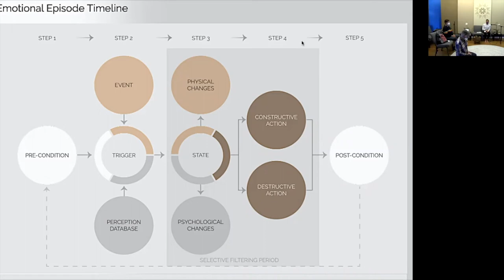On the Path to Enlightenment: The Emotional Timeline with Guest Teacher Teague O'Malley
Guest Teacher Teague O'Malley led the sangha in continuing exploration of meeting our emotions with two meditations, interspersed with a presentation about the Emotional Timeline, and discussion of practice.

Teague O’Malley (he/him/tig) is a meditation teacher and contemplative artist, weaving together evidence-based methodology with his creativity and open heart. Teague is qualified by University of Massachusetts Medical School to teach Mindfulness-Based Stress Reduction (MBSR) and is a certified teacher of the Cultivating Emotional Balance (CEB) and The Breathing Class programs - bringing modern science together with ancient wisdom. He teaches meditation and contemplative art courses and retreats in hospitals, universities, and community centers. On a warm day, you can find Teague on the beach making large scale mandalas and walking labyrinths in the sand.

Well of Being Wednesdays regular teachers are Eve Ekman and Löpon Chandra Easton. WOB happens every Wednesday at 7 pm PT at the SF Dharma Collective - at 2929 24th Street in San Francisco OR online.

You can donate to the dharma collective here (leave us a note to tell us that it's for Teague!)